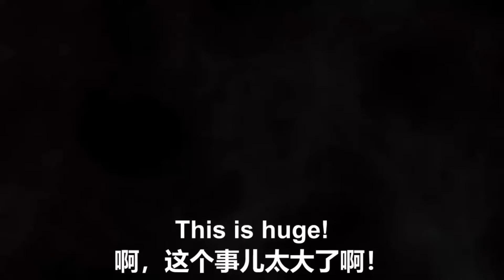【粵語配音】10/16/2022 文貴直播：“自我革命”意味著清黨、清軍、清理私有企業同財富嘅重新分配，標誌著習政革嘅正式開始！